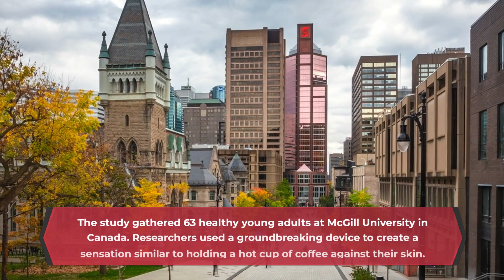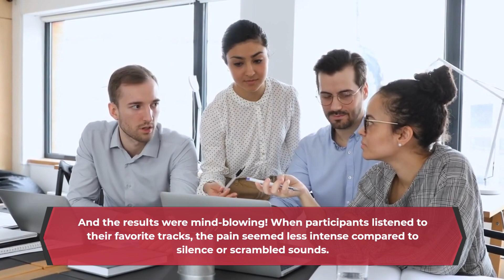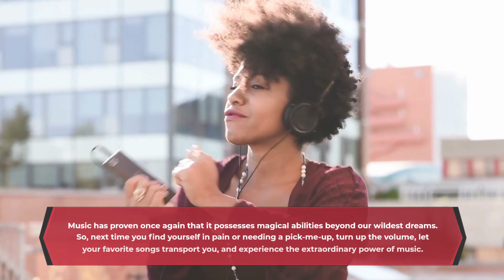The Mind-Blowing Power of Music for Pain Relief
🎵 Did you know that music can work wonders in reducing physical pain? 🤯 That's right! Ever wondered why certain tunes touch your soul?

Imagine a world where your favorite songs can soothe not just your heart, but also your body. Science reveals that music has the astonishing ability to lower our perception of pain. A recent study at McGill University in Canada shook the music world when it found that listening to beloved tracks can actually make pain less intense. 🌡️🎶